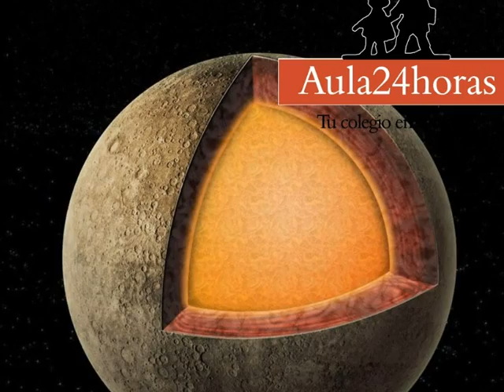Mercurio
Video con datos sobre el planeta Mercurio.